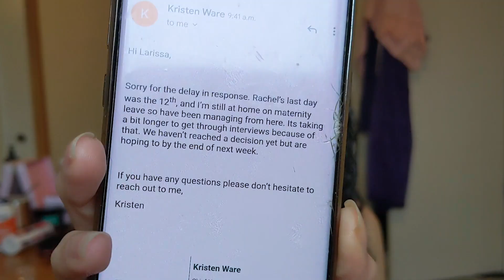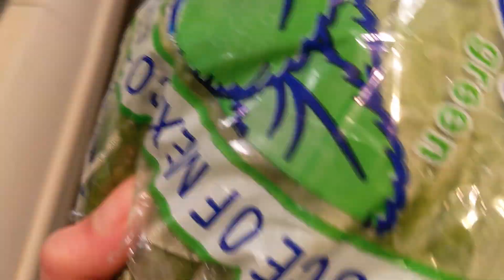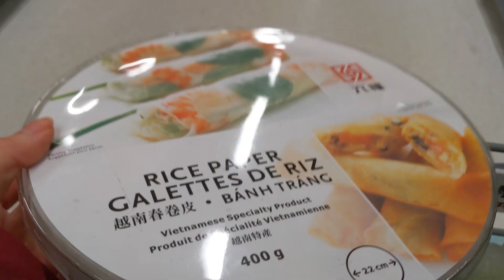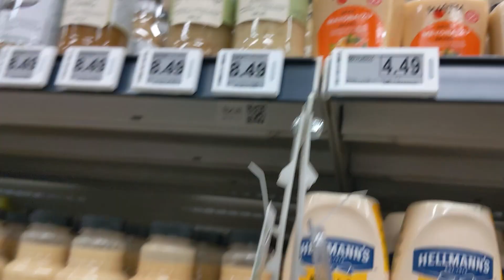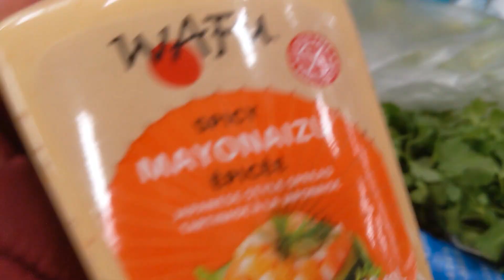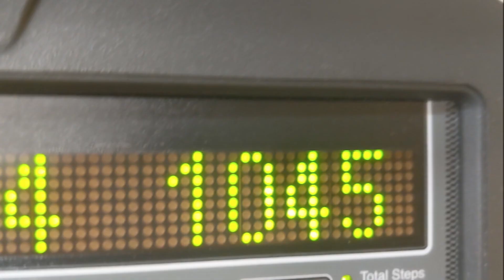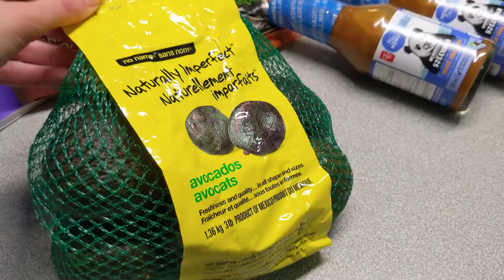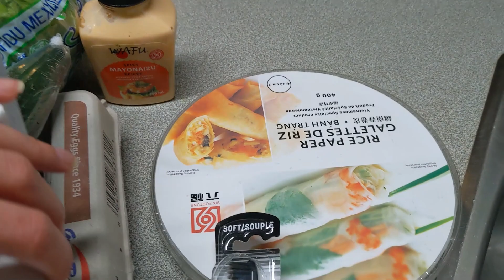A Saga do Desemprego no Canadá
Hey amores e amoras! Já se passaram alguns dias desde que comecei a me candidatar a diversos empregos, e ainda estou esperando ansiosamente por uma resposta de algumas das empresas.

Devo admitir que essa espera tem sido um pouco angustiante e estressante para mim. A incerteza do futuro, o medo de não ser escolhida, tudo isso tem afetado minha confiança e meu humor. Mas mesmo assim, tento manter a esperança viva e continuar buscando por oportunidades.

A verdade é que a busca por emprego pode ser uma jornada cansativa e demorada, e muitas vezes nos deparamos com obstáculos e rejeições ao longo do caminho. No entanto, é importante lembrar que essas dificuldades fazem parte do processo, e que não devemos desistir facilmente.

Ainda tenho esperança de que alguma das empresas que me candidatei me chame para preencher uma das vagas, e que eventualmente eu encontre o trabalho certo para mim. Enquanto isso, continuo me preparando e me candidatando a outras vagas, e tentando manter uma atitude positiva e perseverante.

Essa é a minha história, e sei que muitas pessoas também enfrentam dificuldades semelhantes ao procurar emprego. Quero encorajá-los a não desistir, a continuar procurando e acreditando em si mesmos. Com dedicação, perseverança e um pouco de sorte, tenho certeza de que todos nós encontraremos um trabalho que nos traga felicidade e realização. Obrigado por me ouvir.

VAMOS SER BEST FRIENDS!

Sobre mim:
🌻Idade: Nascida em 27 de fevereiro de 1996
🌻Cidade onde mora: Cambridge, Ontario
🌻Qual é a minha formação: Jornalismo (UFOP) e pós-graduada em Gestão Estratégica de Marketing (HSM)
🌻Com o que trabalha atualmente: Coordenadora de Marketing
🌻 Qual software de edição você usa? Adobe Premiere Pro